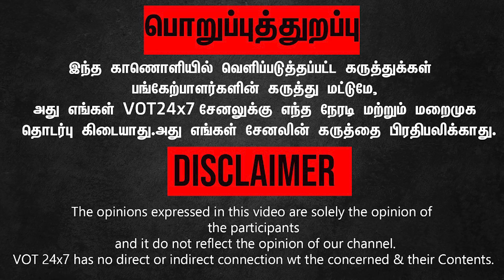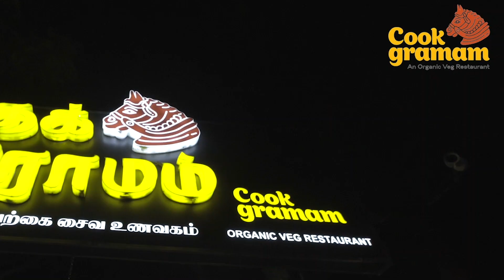பெரியார் ஆங்கிலத்தை தான் ஆதரித்தார் மதிவதனி அதிரடி பேச்சு! இந்த தேசபக்தி படுறபாடு இருக்கே! BJP | RSS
பெரியார் ஆங்கிலத்தை தான் ஆதரித்தார் மதிவதனி அதிரடி பேச்சு! இவங்ககிட்ட இந்த தேசபக்தி படுறபாடு இருக்கே யப்பப்பா... | Mathivathani Speech